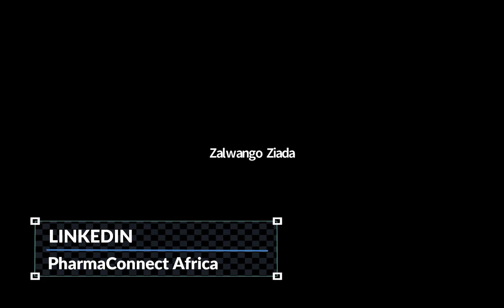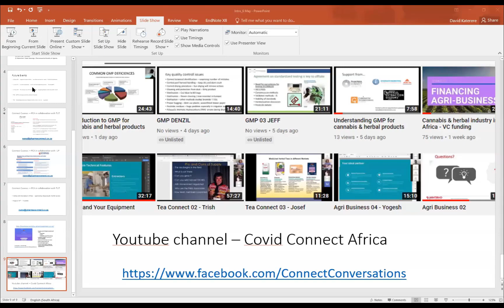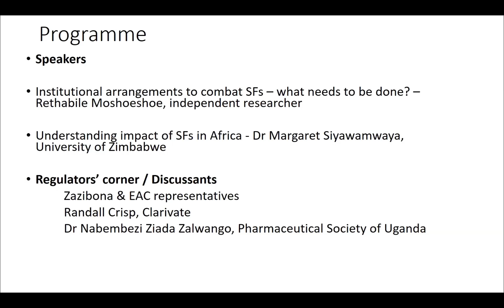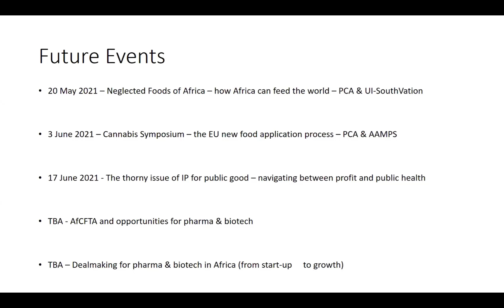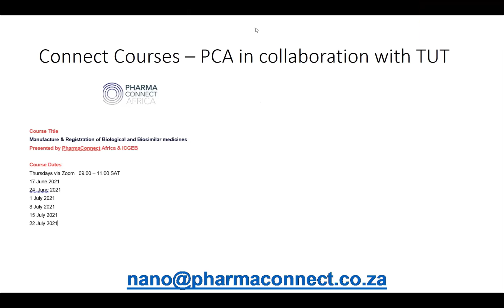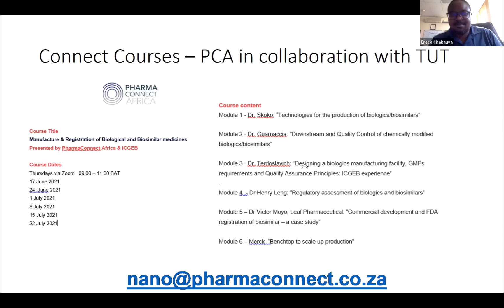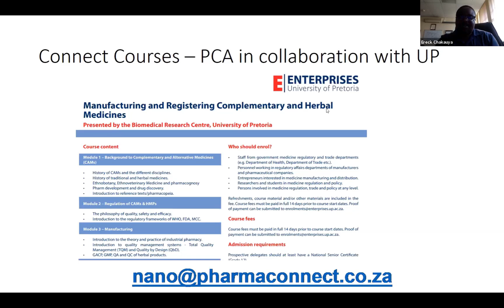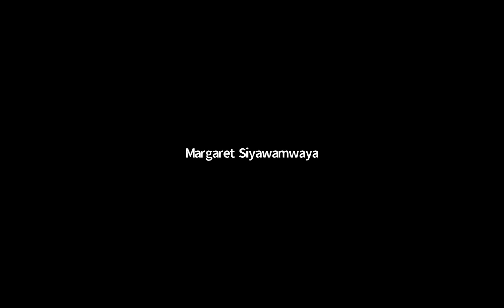The Medical Supply Chain Integrity Part 4: Discussants Session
In this 4th and Last video in the Medical Supply Chain Integrity Video Series we dive in length into a discussants session where ideas, views, questions and answers are exchanged amongst the panelists, speakers and audience.